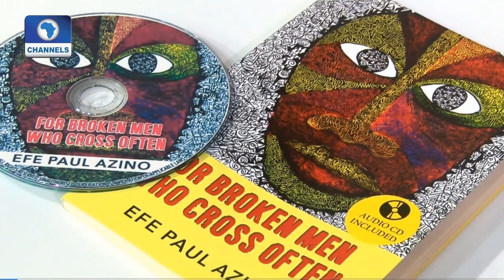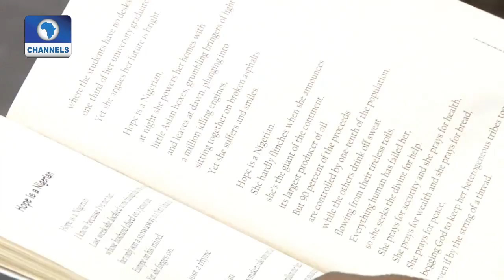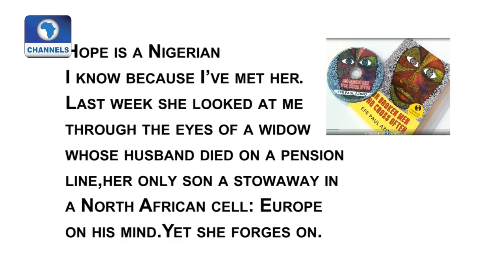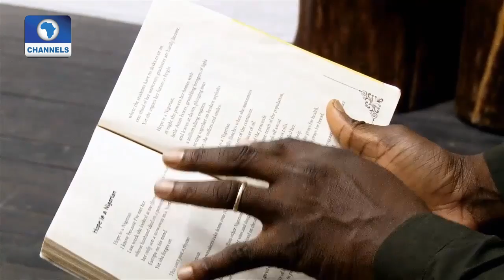Channels Book Club: Young Nigerian Poets Display Creativity And Excellence